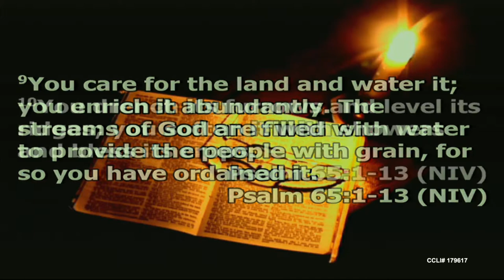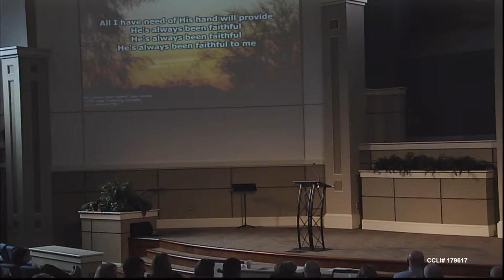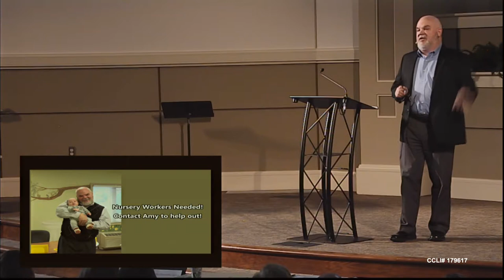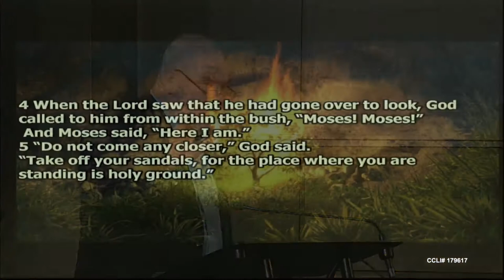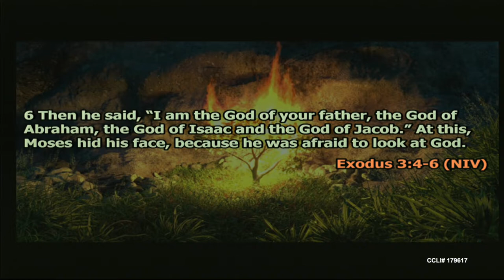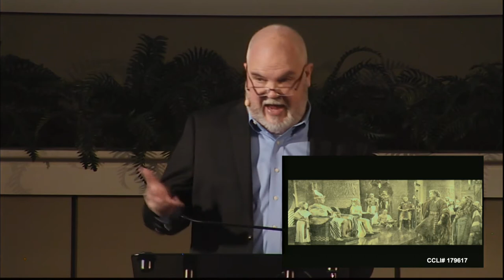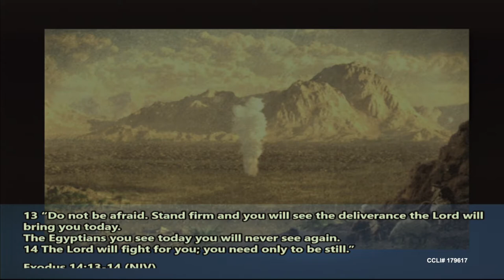Look Who Showed Up -- Jody Vickery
Sermon:  Look Who Showed Up
Series:
Speaker: Jody Vickery